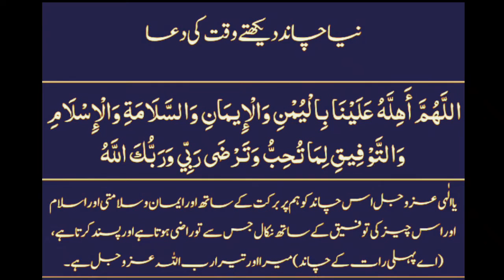Naya chand Daikhnay ki dua | Dua for sighting moon | Veer Adnan